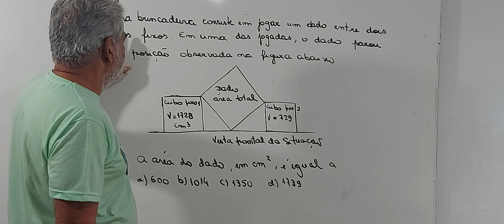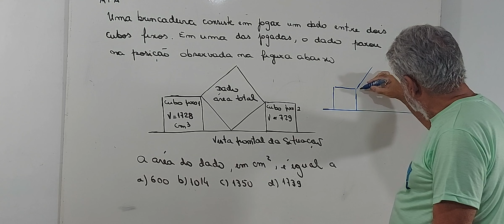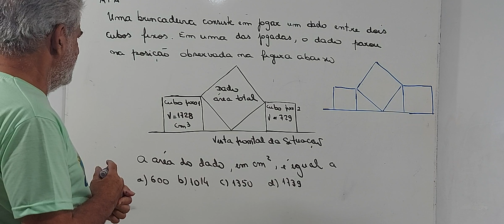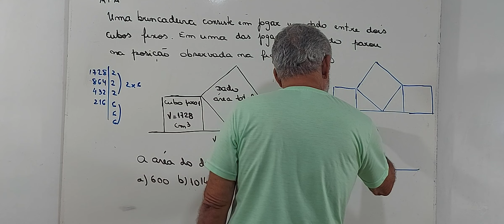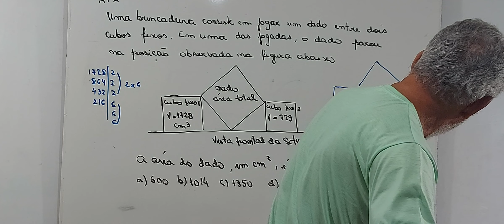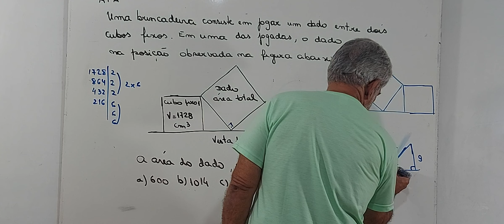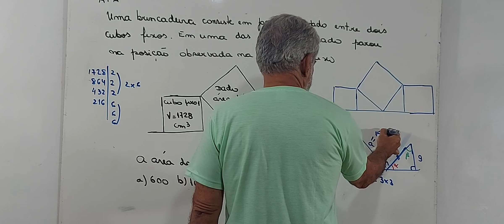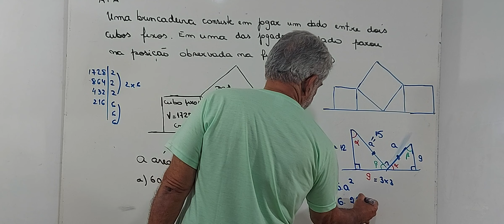AFA -GEOMETRIA ESPACIAL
Olá Pessoal
Apresento a vocês mais um vídeo tendo como proposta a colaboração com sua preparação. Espero que assistam , curtam e compartilhem. Ao final , caso seja possível , deixem seus comentários . Muito Obrigado !